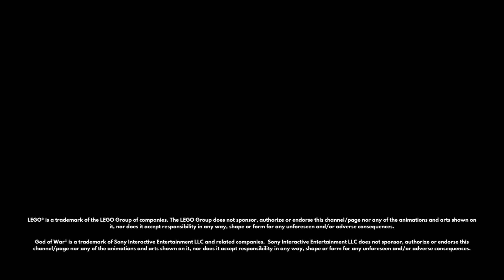LEGO God of War 200527 - Charon’s Ferry and The Forsaken Tree